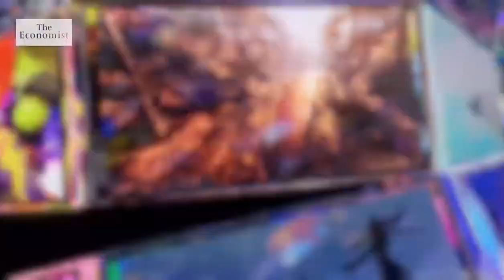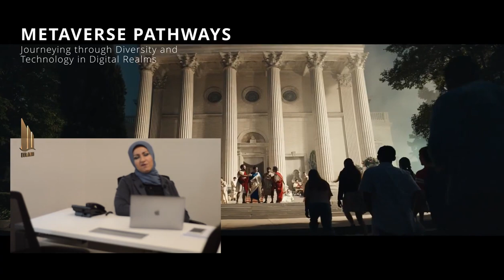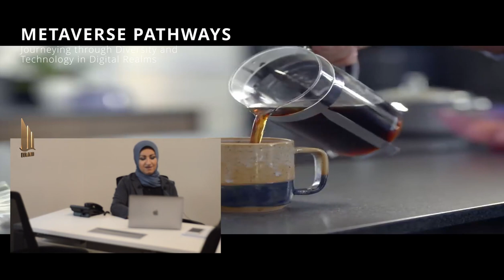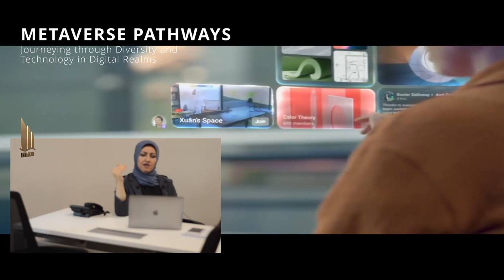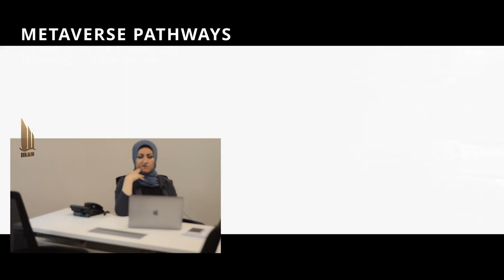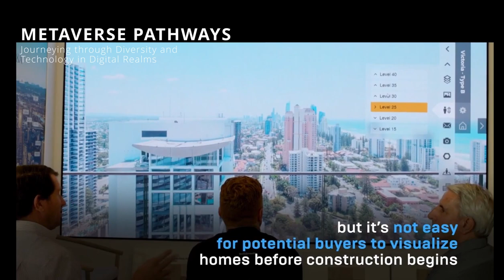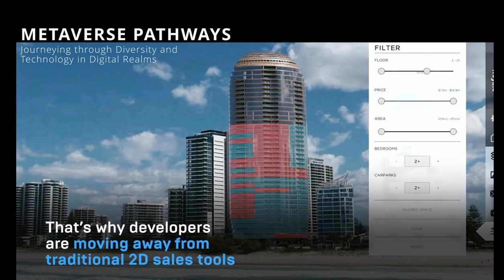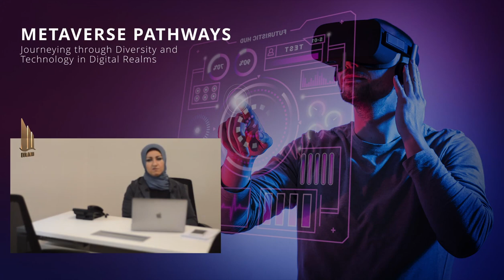"مسارات الميتافيرس: رحلة استكشاف التنوع والتقنية في العوالم الرقمية"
"Metaverse Pathways: Journeying through Diversity and Technology in Digital Realms"

❤️ روابط التواصل
✅ انستجرام